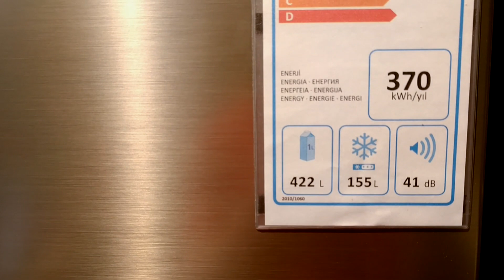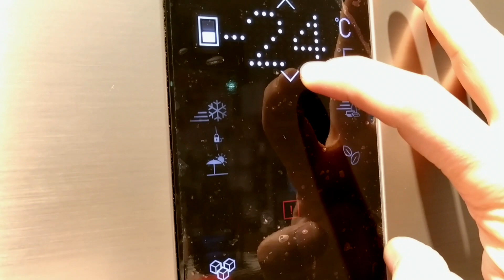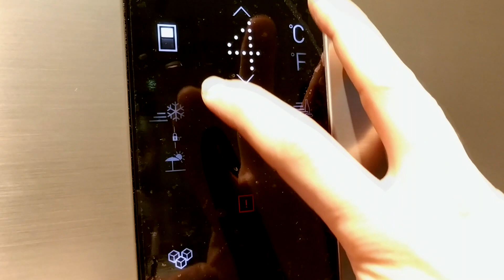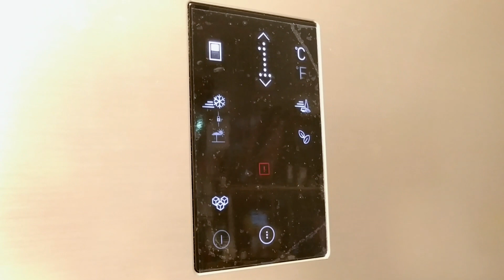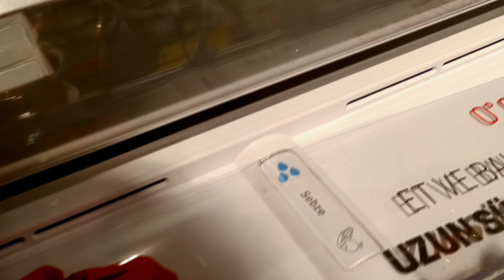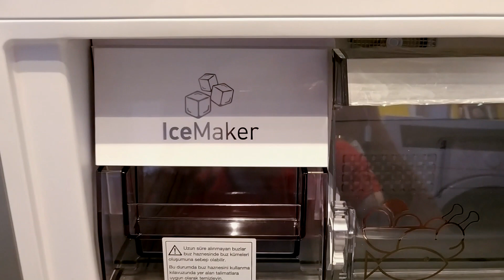TÜRKİYE'NİN EN GENİŞ BRÜT HACİMLİ BUZDOLABI ARÇELİK 283720 EI 720 LT INOX BUZDOLABI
Arçelik'ten Türkiye'deki brüt hacim olarak en geniş buzdolabı huzurlarınızda, 720 lt brüt hacme sahip olan bu model tasarım olarak da gayet güzel.